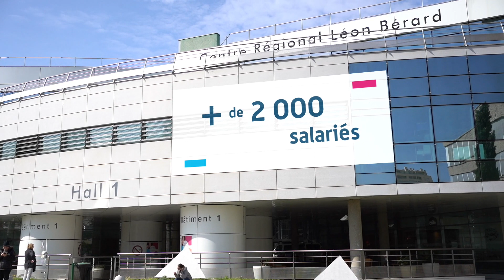Devenir aide-soignant(e) au Centre Léon Bérard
Vous êtes aide-soignant (e) et vous souhaitez évoluer au sein d’équipes motivées  ?

Au Centre Léon Bérard, ce métier se pratique dans différents services de soins, sur les plateaux techniques, en consultation, ...

Découvrez Claire et Agnès, toutes les deux aides-soignantes, qui présentent leurs missions respectives, l'évolution de leur métier et les avantages d'exercer au Centre Léon Bérard.